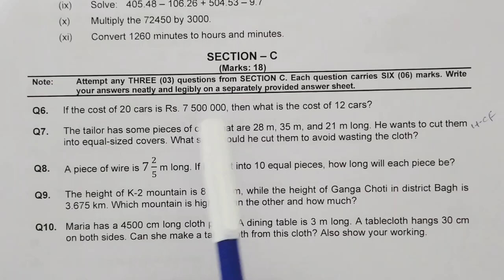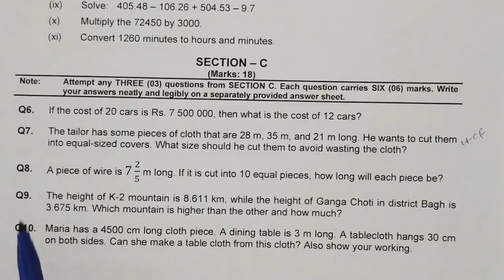Class 5 Maths Mid Term Paper 2023 Solved| oxford new countdown book